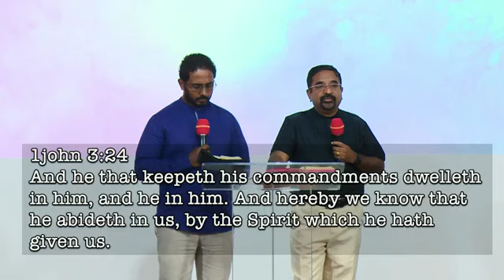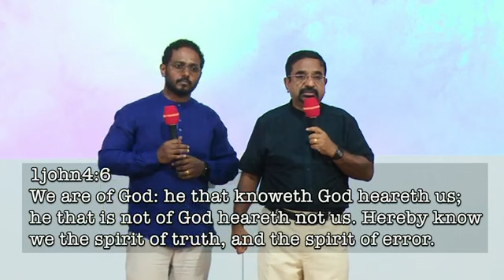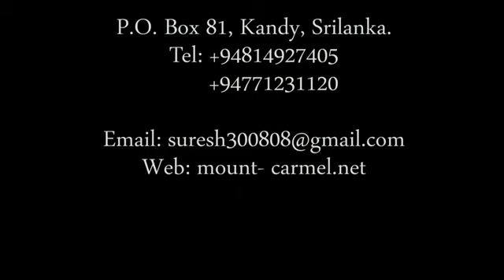First John / ஒன்று யோவான் / පළවෙනි යොහාන් - Part 34 pastor suresh ramachandran